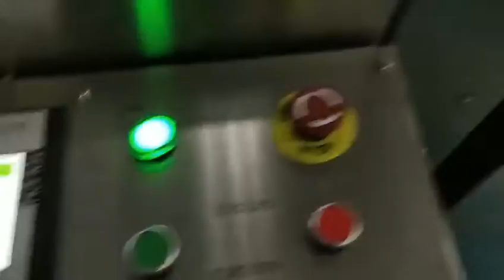auto bottles three pusher sleeve sealing shrink packing machinery